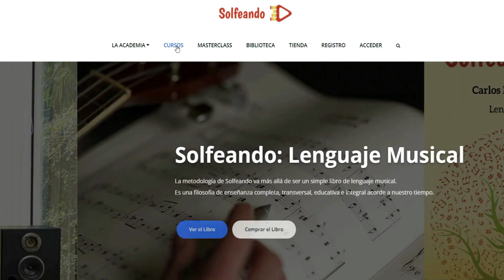🎹 ACADEMIA SOLFEANDO: Info para Escuelas de Música y Academias (Centros Colaboradores y Asociados)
La plataforma online academiasolfeando.com es una completa academia internacional de aprendizaje musical, la cual cuenta con un novedoso sistema híbrido de aprendizaje basado en la formación online con el seguimiento tutorado e individual del alumnado.

La enseñanza más demandada de la Academia son los cursos de lenguaje musical Solfeando; pero en la plataforma tienen cabida muchas más especialidades y contenidos transversales (tanto en cursos como en masterclass).

A través de una pequeña suscripción mensual (al modo de las más populares plataformas de vídeo), tendrás acceso ilimitado a todo el contenido de la Academia las 24 horas del día.

Cada mes se introducen nuevos cursos, masterclass o seminarios que permanecerán en la Academia por un período ilimitado.

Las Escuelas de Música y Academias pueden formar parte del programa de Centros Colaboradores de Solfeando, y con ello contar con una plataforma de acceso libre de apoyo a su alumnado. (Consultar el programa contactando con nosotros en )